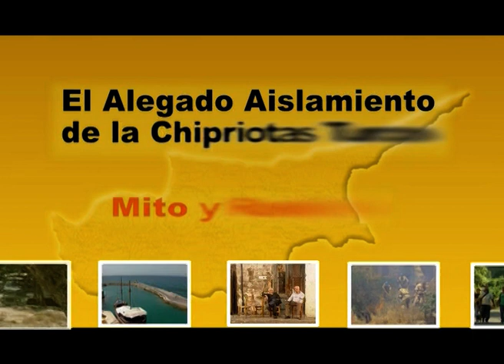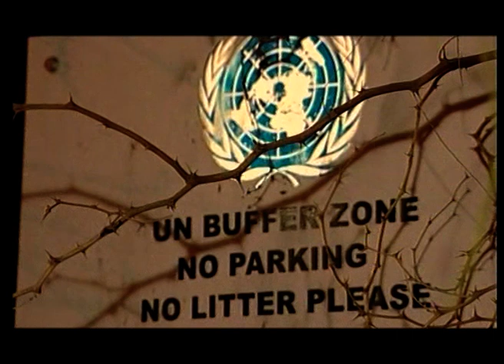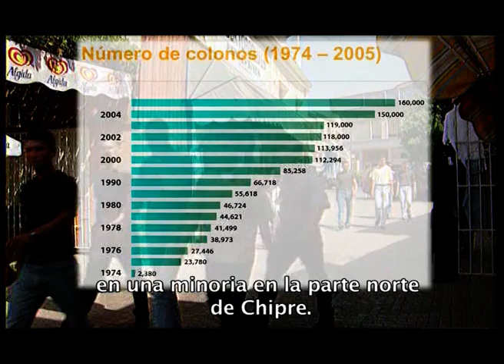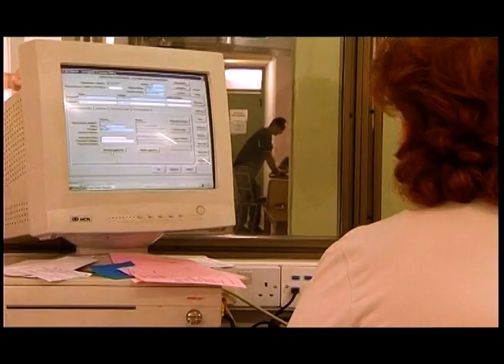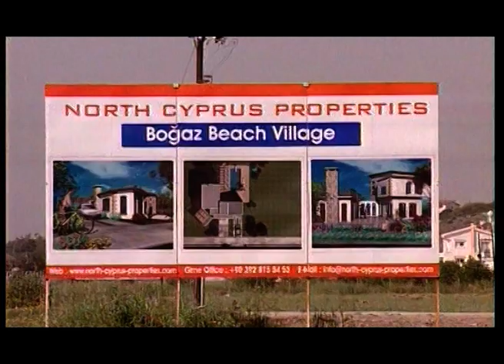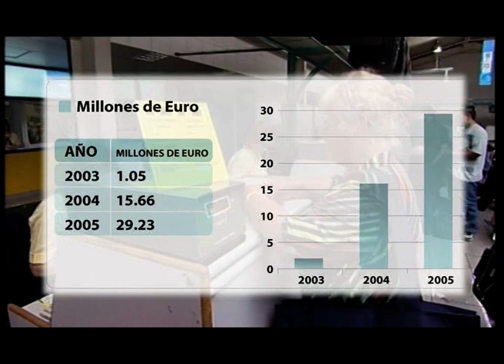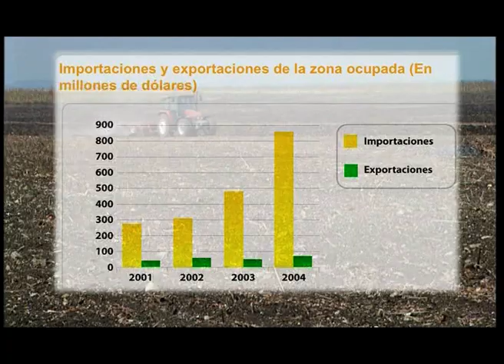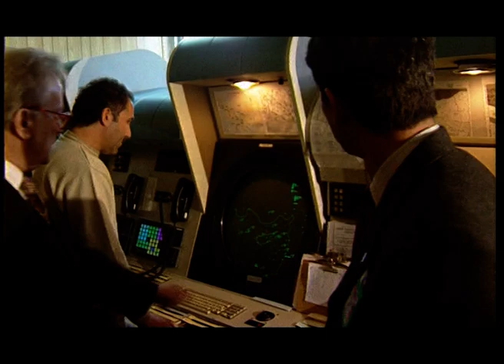The alleged isolation of Turkish Cypriots Myth and Reality Spanish